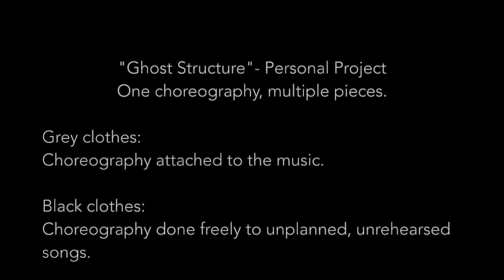Rafael Quintas Reel 2022